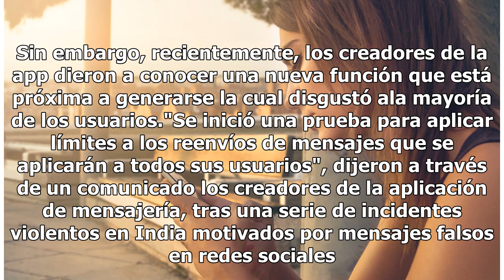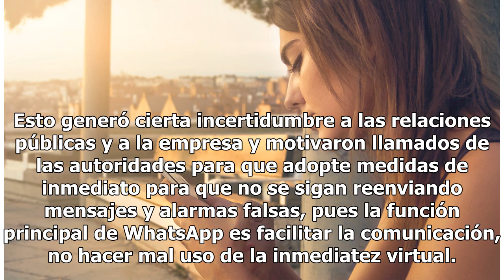WhatsApp y su nueva función que ha disgustado a muchos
WhatsApp y su nueva función que ha disgustado a muchos | Foto: Pexels WhatsApp nos ha maravillado con sus múltiples funciones que ha ido mejorando conforme pasa el tiempo. Sin embargo, recientemente, los creadores de la app dieron a conocer una nueva función que está próxima a generarse la cual disg...